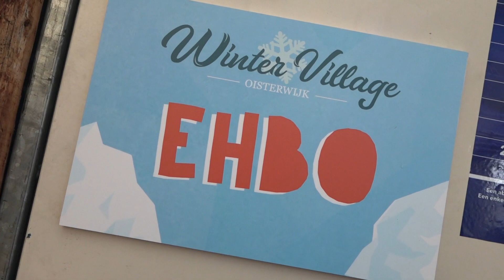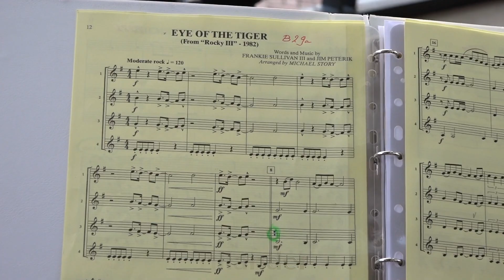Winterglow Oisterwijk - verslag van zaterdag 16 december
We namen een kijkje in het buitengebied en in het centrum. Door het slechte weer viel de drukte in het buitengebied wat tegen, maar het was wel mooi om te zien!

Oisterwijk in Beeld bied een platform voor actuele en historische films en foto’s over Oisterwijk. Wij maken zelf films, maar ook relevante films en foto’s van anderen zijn welkom.